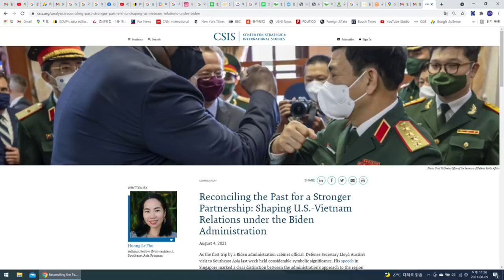엄청도와줬는데,美와손잡은베트남!얄밉지만,손봐줄묘책이없네~베이징의한탄!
재미있는지식tv#베트남#남중국해#미중패권#